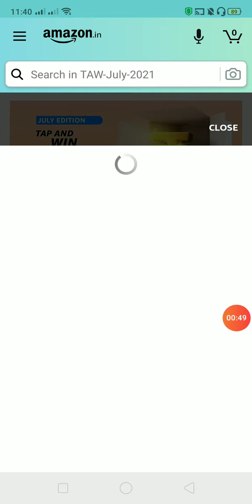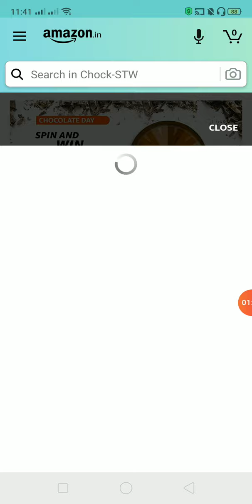Amazon Quiz Answers Today | July 10, 2021